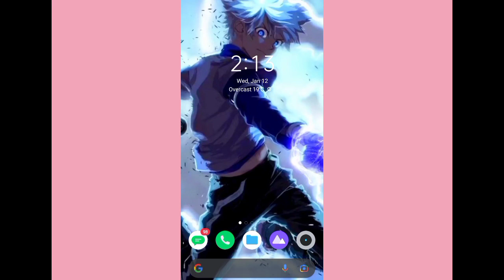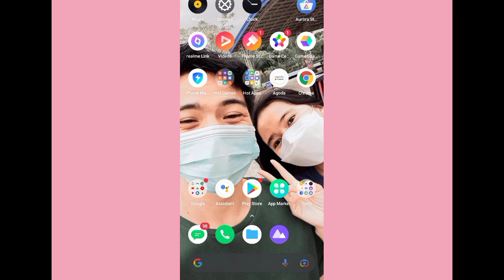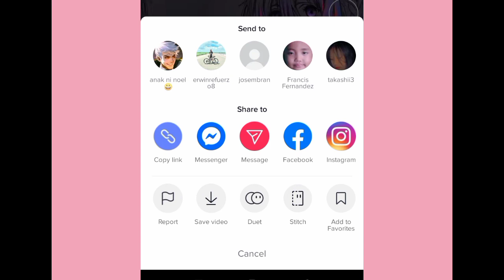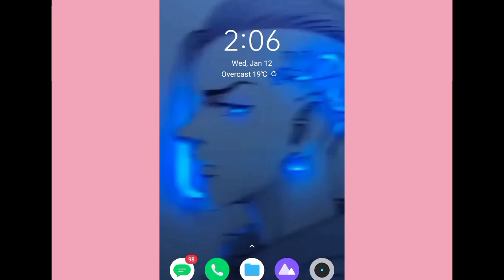Paano Gawing Tiktok Video Ang Iyong Wallpaper | Tiktok Wallpaper Tutorial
In this video i will teach how to make tiktok wallpaper video. Paano gumawa ng tiktok live wallpaper.

Paano gawing tiktok video ang wallpaper mo
Tiktok wallpaper video tutorial
Tiktok wallpaper tutorial